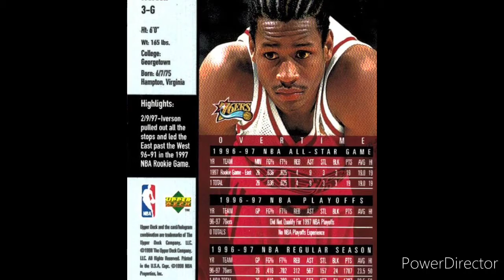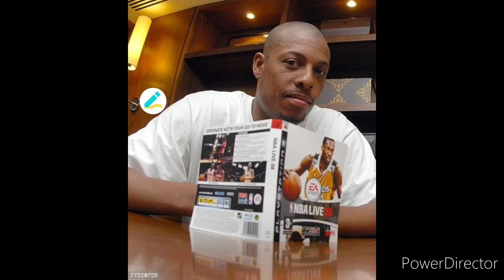Affanso Anglin Braids Haircut